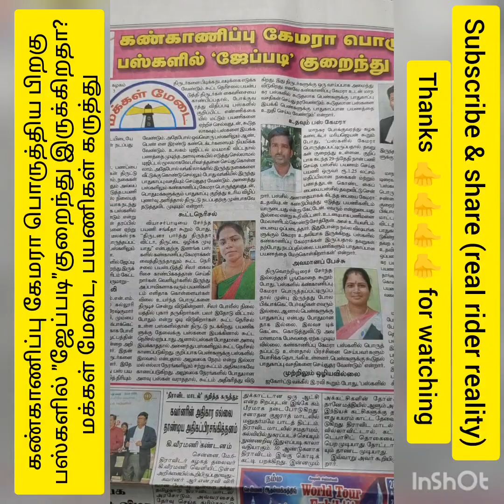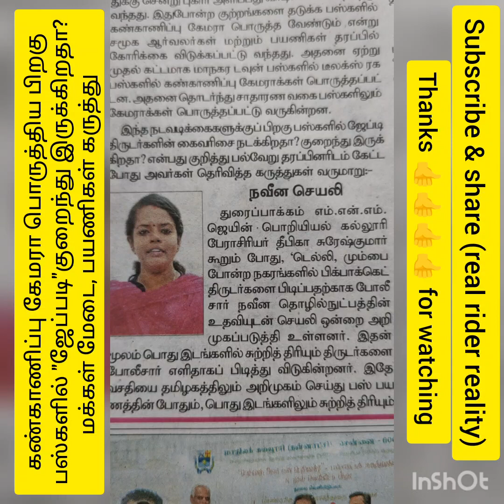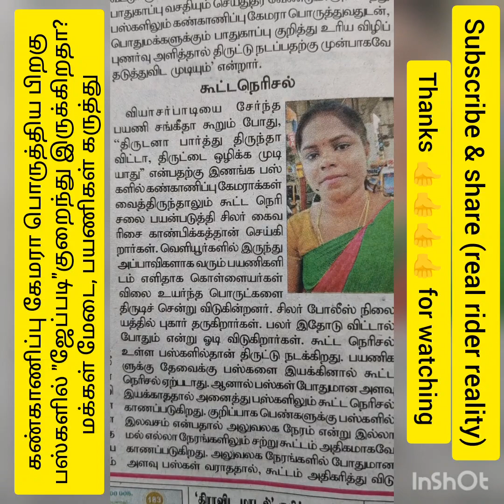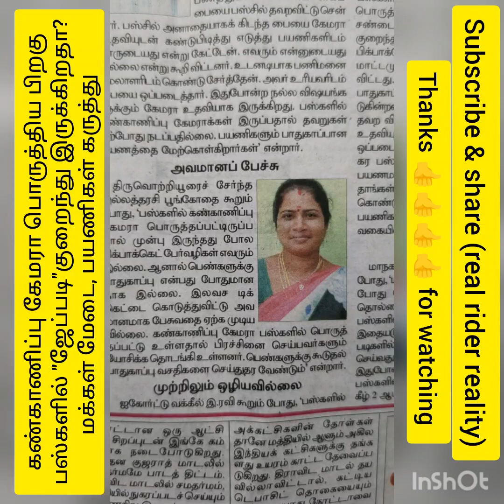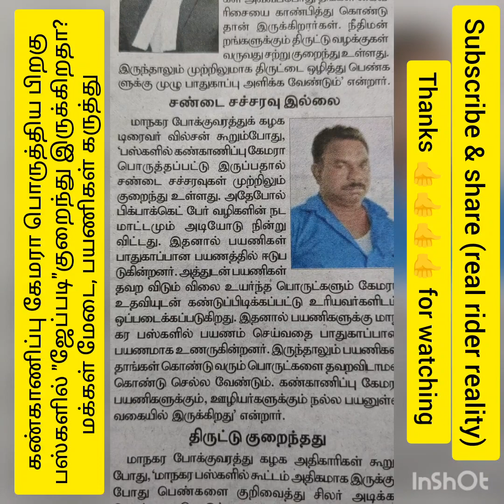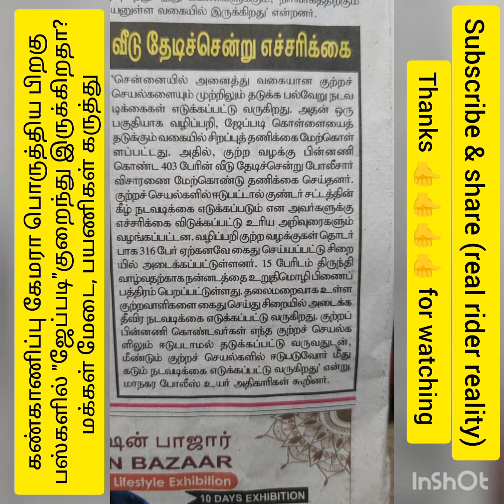கண்காணிப்பு கேமரா பொருத்திய பிறகு பஸ்களில் "ஜேப்படி"குறைந்து இருக்கிறதா?real rider reality